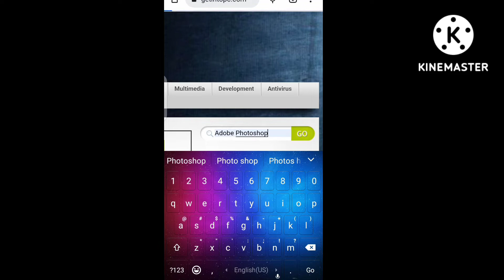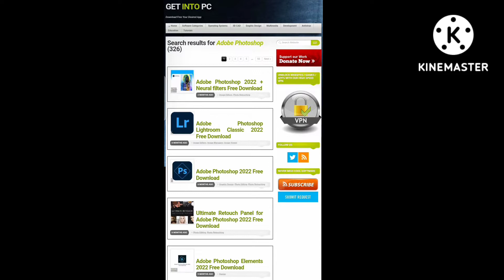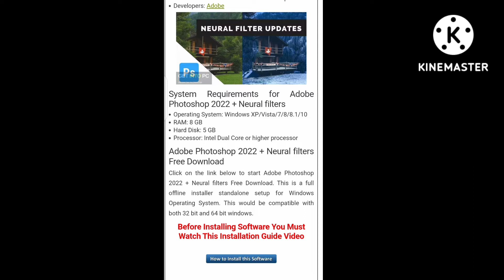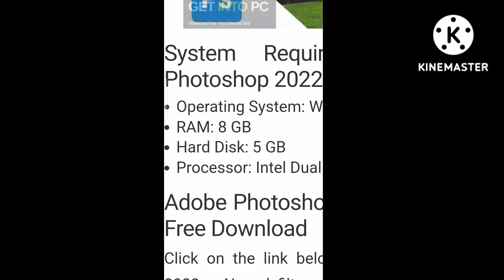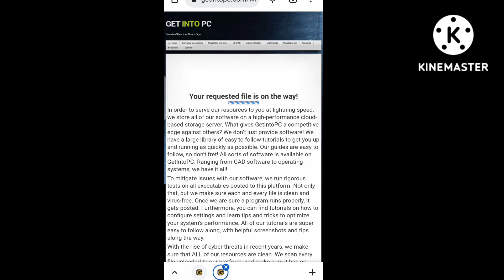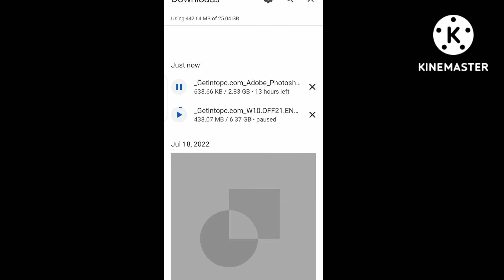how to free download and install adobe Photoshop /فوٹو شاپ فری ڈانلوڈ کرنے اور انسٹالیشن کا طریقہ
how to download and install adobe Photoshop in laptop.
adobe Photoshop 2022 free download.
اڈوبی فوٹو شاپ فری ڈانلوڈ کریں اور انسٹال کریں ۔
# adobe.photoshop
free,download
zain